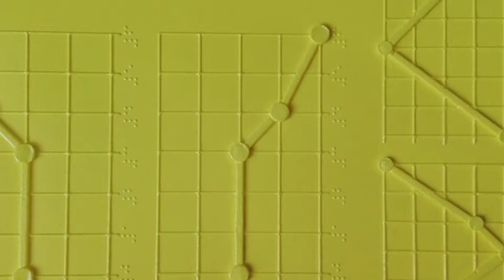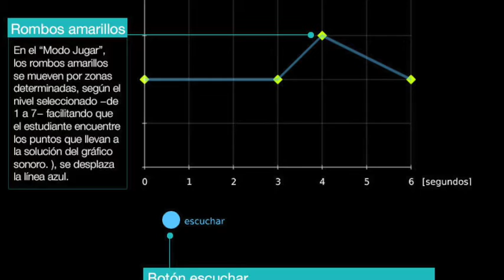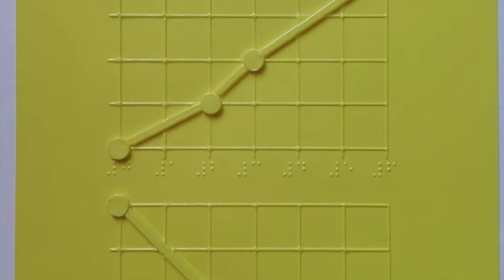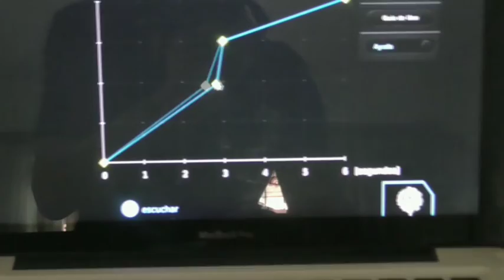Educación Diferencial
Aplicaciones de los MMSI con Niños  y  Niñas con Ceguera